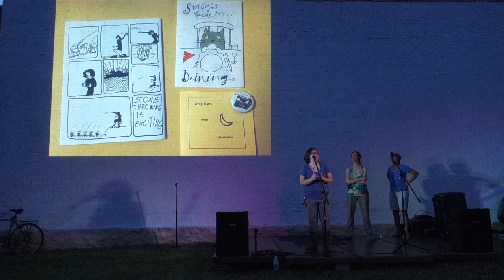Paper Airplane Zine Library Presents: Your Local Zine Library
Zine is short for magazine.  Zines are about Indy Publishing.  Zinesters are un-"author"-ized do-it-yourselfers who come from a long line of self-starting, free thinking, put yourself on the line kind of writers and artists.  Zinesters are people who like pictures, paper, ink, letters and lettering.  Zinesters use zines to tell stories, talk politics, teach lessons, and sometimes just scribble.  We claim Benjamin Franklin and Emily Dickinson as some early American members of the zine-making family.   Paper Airplane Zine Library has zine meet ups for projects, zine workshops, and readings.  We are small but we try hard and plan on growing.